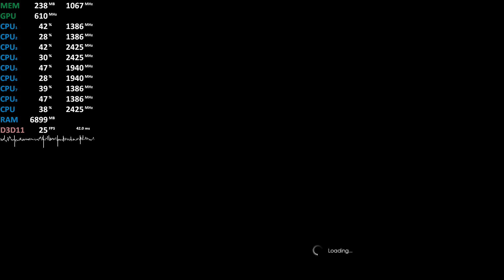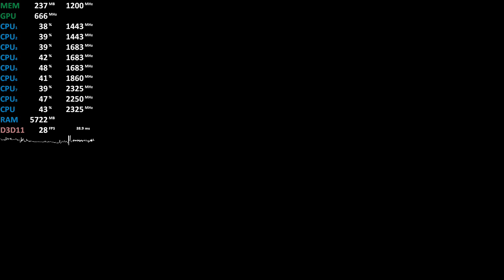Ryzen 5 2500U Final Fantasy XV "18.3.1" Driver Gameplay Benchmark Vega 8 iGPU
Driver: 18.3.1 Adrenalin
Final Fantasy XV Ryzen 5 2500U Vega 8
AMD Ryzen Mobile Raven Ridge APU